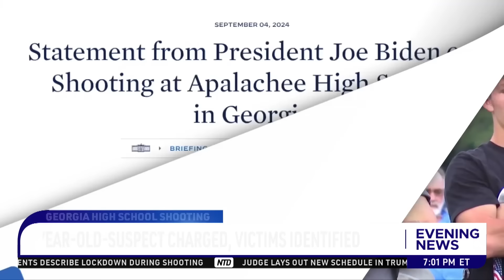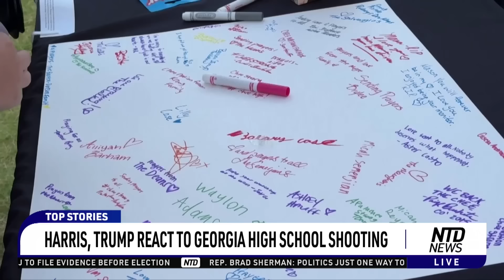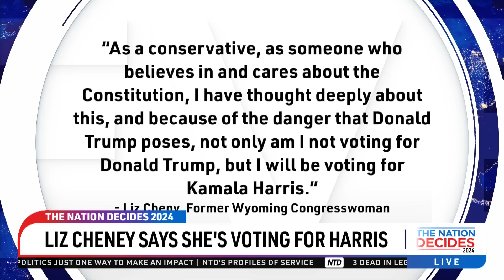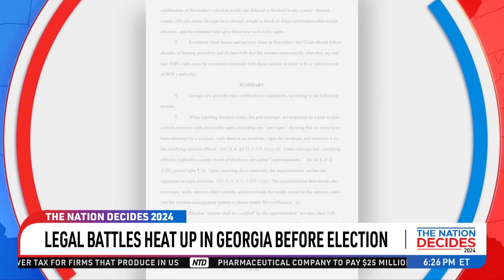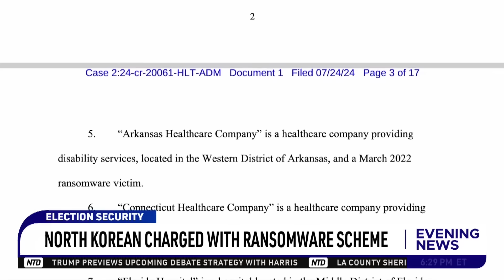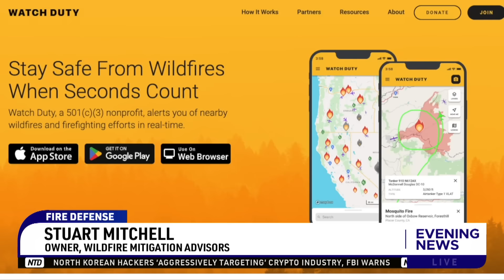NTD Evening News Full Broadcast (September 5)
00:00 NTD Evening News--9/5/2024
00:02 14-Year-Old-Suspect Charged, Victims Identified
03:06 Munich Police Kill Armed Man Near Israeli Consulate
03:45 Israeli West bank Raids Successful But Residents Suffer
06:18 Biden Announces $7 Billion For Rural Energy
08:04 Harris, Trump Agree To Have Debate Mics Muted
10:25 Trump Touts Economic Plans, Taps Musk To Help
12:26 N. Carolina Judge Rules To Keep RFK JR. On Ballot
13:04 Hunter Biden To Plead Guilty In Tax Evasion Trial
14:21 Hearing To Decide Next Steps In J6 Election Case
15:08 Voters React To Harris' Capital Gain Tax
17:17 Legal Battles Heat Up In Georgia Before Election
21:29 DOJ Accuses Russia Of Election Interference
23:58 Has Scotus Immunity Ruling Changed The Case?
31:09 NFL Season Kicks Off Tonight: Chiefs Vs. Ravens
32:06 Soccer Great Alex Morgan Announces Retirement
32:53 Big 12 Commissioner: Talks With Uconn 'Paused'
33:59 U.S. Open: Americans Navarro, Pegula In Semifinals
35:09 Paris Mayor Says Rings Should Stay On Eiffel Tower
37:09 Wildfire Experts Talk Fire Weather, Fuel, Fire Retardant